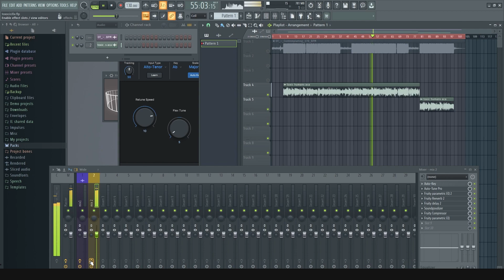How i mixed toxic humans by Juice WRLD (HOW TO MIX AI VOCALS)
breakdown by xf
vocals made using ridoraki
TAGS (IGNORE)

xxxtentacion interview
xxxtentacion documentary
xxxtentacion new album
xxxtentacion unreleased
xxxtentacion remix
xxxtentacion concert
xxxtentacion live performance
xxxtentacion freestyle
xxxtentacion reaction
xxxtentacion moonlight,
xxxtentacion sad,
xxxtentacion lil pump,
xxxtentacion 6ix9ine,
xxxtentacion changes,
xxxtentacion bad,
xxxtentacion concert,
Xxxtentacion story,
xxxtentacion skin,
xxxtentacion woah
last dude Brodie
pop smoke brodie
trip at night trippie redd
danny phantom xxxtentacion trippie redd
matt hardy trippie redd juice wrld
trippie redd drake
miss the rage mashup
miss the rage juice wrld
trippie redd supercell
last dude
jadens mind
beats by adz
rocky wrld 999
red limits
copied from sigmatix
smokepurpp freestyle,
trippie redd

smokepurpp freestyle,
xxxtentacion 18 june
lil uzi vert 2021 new song
lil peep